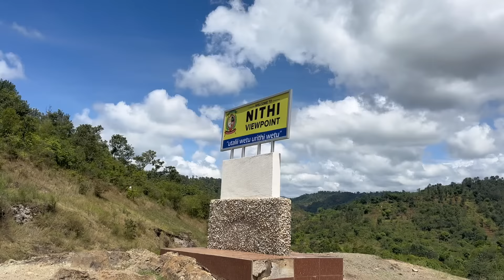EASTER TRIP TO CHUKA | SOME OF THESE IG SHOPS ARE GETTING OUT OF HAND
Hello Daktarisquad!! Thank you to all 36.8k of you for being here!